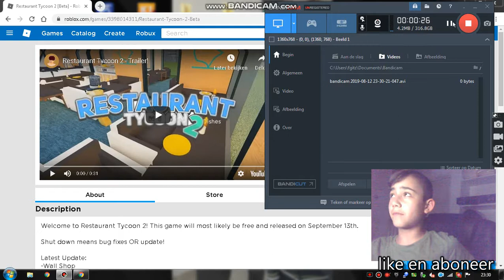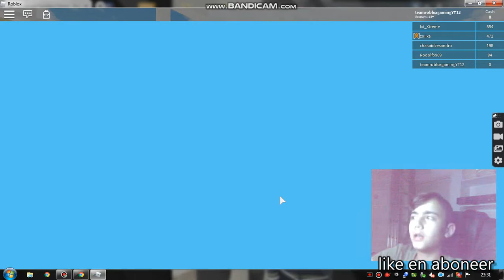jeetje ik haat openbaare wc (restaurant tycoon 2 beta #2)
Als jij het nou een leuke video vond Doe dan een blauw duimpje omhoog en abonneer je ook eventjes op mijn kanaal en dan komen er waarschijnlijk meer van dit soort leuke video's En dan zie ik jullie Bij mijn volgende video challas